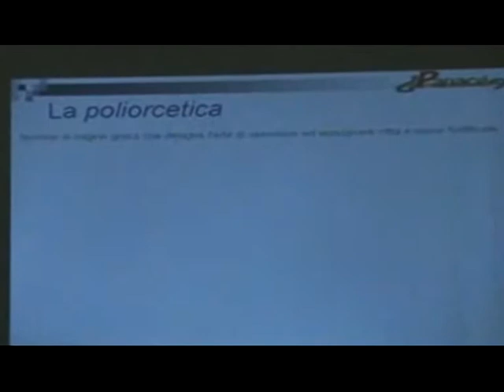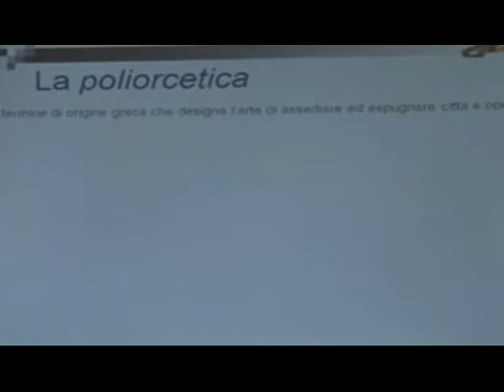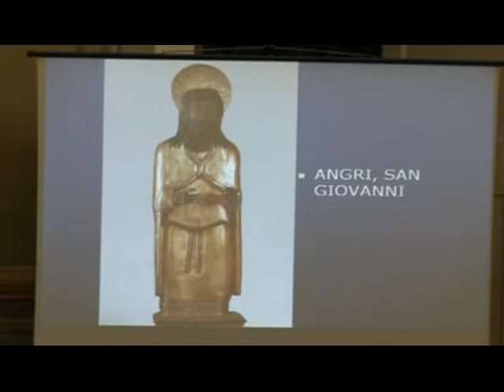Clip IDEA TV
Video clip dai filmati di IDEATV sulla 3^ edizione della manifestazione ANGRI TRA FEDE E STORIA - 20, 21 e 22 maggio 2011